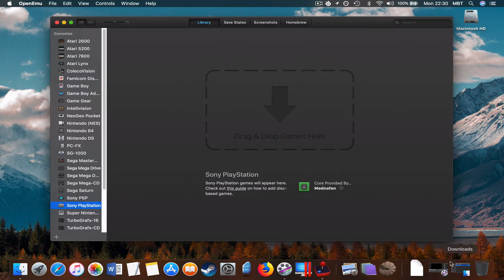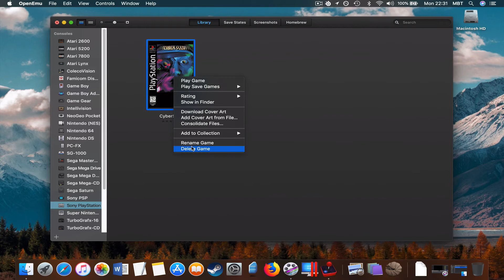CyberSled [PlayStation on MAC]